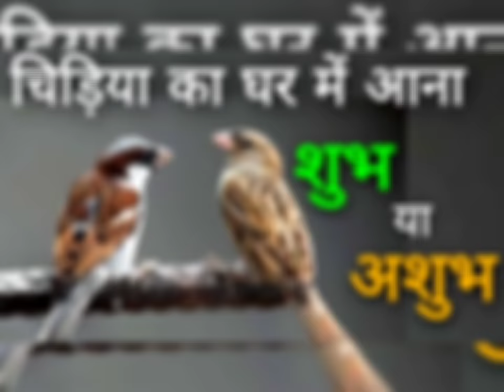गौरैया चिड़िया का घर आना शुभ या अशुभ/chidiya ka ghar me Aana kya sanket dete hain